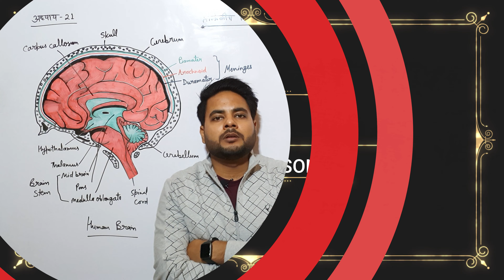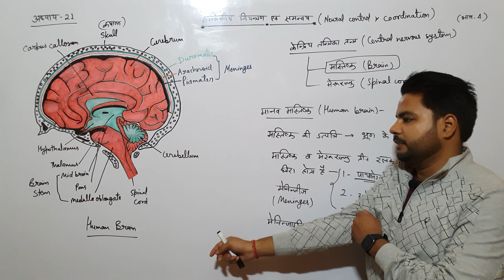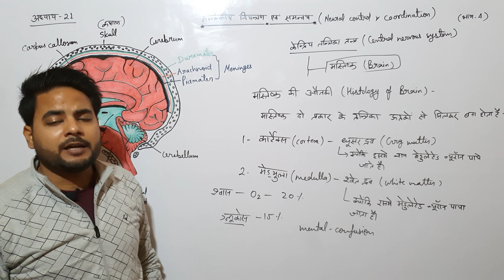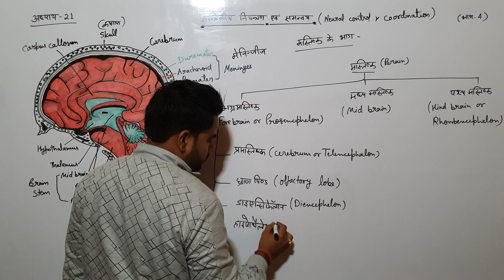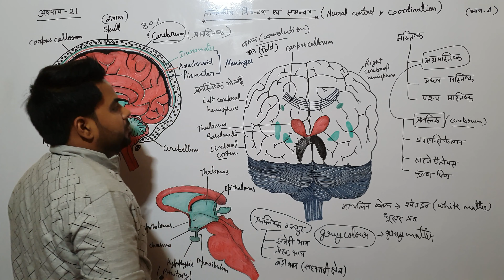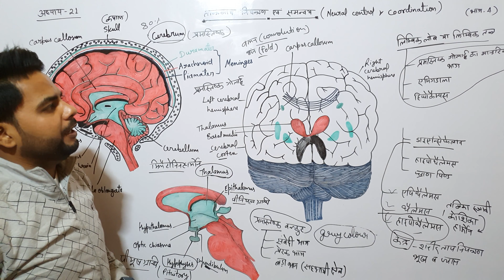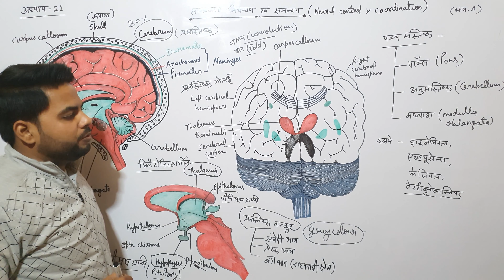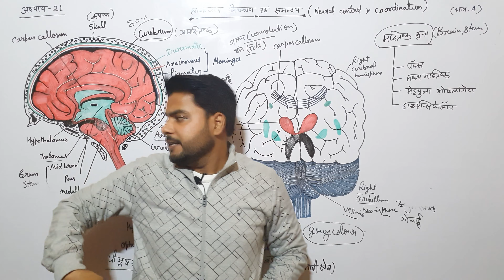अध्याय-21 तंत्रिकीय नियंत्रण एवं समन्वय (भाग-4) (कक्षा 11 जीवविज्ञान)|Chapter-21 Neural Control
अध्याय-21 तंत्रिकीय नियंत्रण एवं समन्वय (भाग-4) (कक्षा 11 जीवविज्ञान)|Chapter-21   Neural Control and Coordination.

biology in hindi class 11th and class 12h
जीवविज्ञान कक्षा 11
अध्याय-17 सांस लेना एवं श्वसन
Chapter- 17 Breathing and Respiration
अध्याय-16 पाचन एवं अवशोषण
Chapter- 16 Digestion and Absorption
अध्याय-4  भाग 1
प्राणी जगत
Hello students!

आनुवंशिकी के प्रतीक एवं शब्दवली
in hindi class 11th and class 12h
जीवविज्ञान कक्षा 11
अध्याय 9 भाग 2
जैविक अणु
biology class 11
chapter 9
Biomolecules

Hello students!

जीवविज्ञान कक्षा 11
जैविक अणु
biology class 11
chapter 9
Biomolecules

Hello students!

जीवविज्ञान कक्षा 11
अध्याय 9 भाग 3
जैविक अणु
biology class 11
chapter 9
Biomolecules

Hello students!

जीवविज्ञान कक्षा 11
जैविक अणु
biology class 11
chapter 9
Biomolecules

Hello students!

जीवविज्ञान कक्षा 11
जैविक अणु
biology class 11
chapter 9
Biomolecules

Hello students!